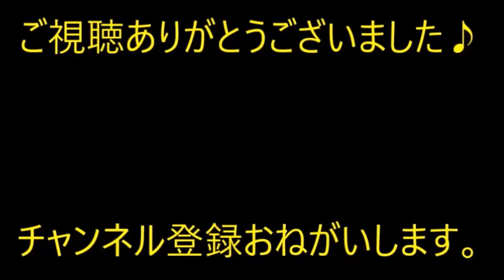【因果応報】二股してた元彼。勝手にウワキしてデキ婚した彼。私「さようなら」彼「オレから離れていく」私（アホかよ）その後…【痛快・スカッとジャパン】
※動画音楽
　LAMP BGM　様